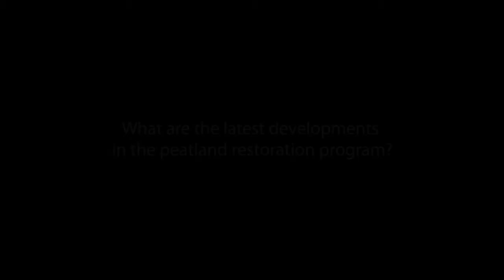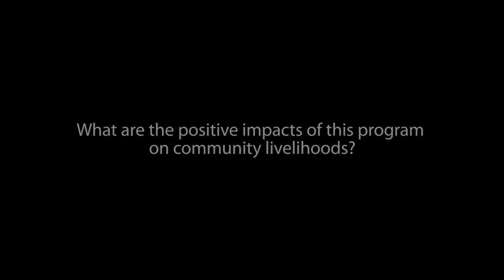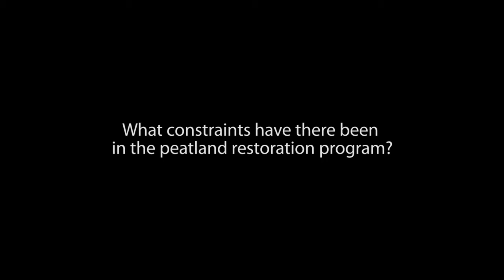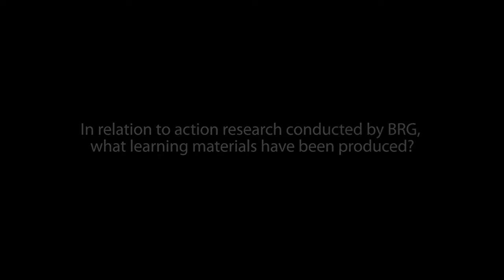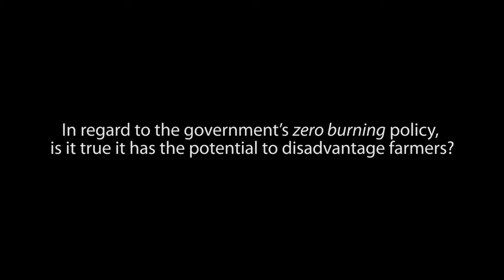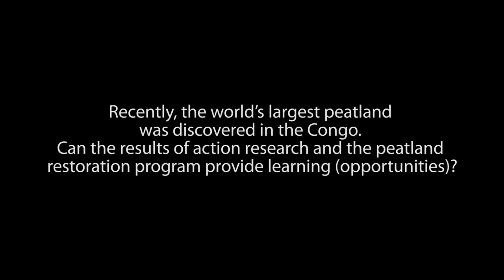Alue Dohong: Peatlands restoration program positively impacts communities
The Peatland Restoration Agency (BRG) was established with a mission to accelerate the restoration of peatland hydrology and vegetation degraded as a result of forest and land fires. Various measures already carried out include social interventions in critical peatland regions, and in communities who depend on peatlands for their livelihoods.
Forest News held a short interview with Dr. Alue Dohong, Deputy of the BRG's Construction, Operations and Maintenance Division, on the effects of BRG's actions on the ground, including impacts, constraints and outcomes of BRG research.